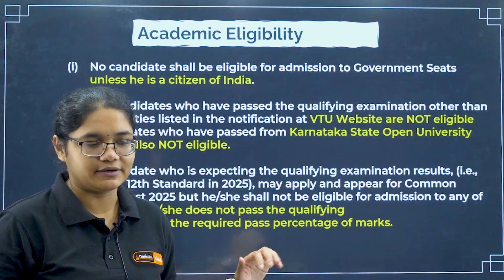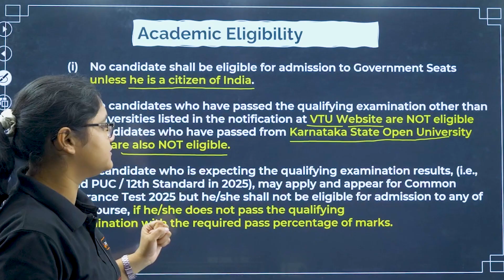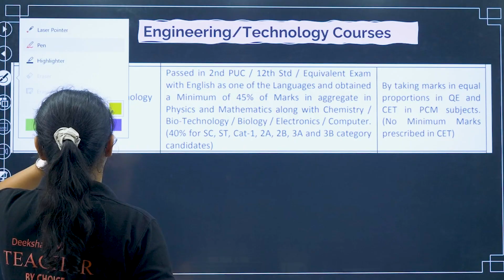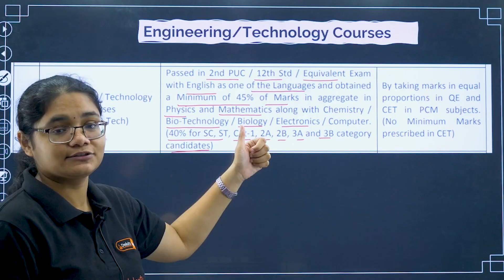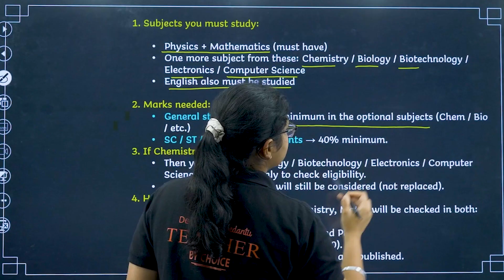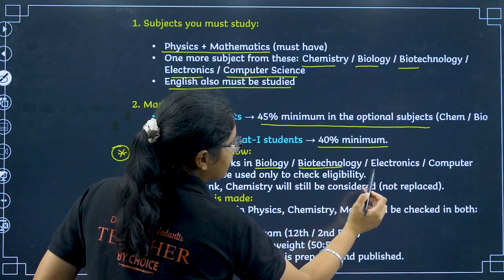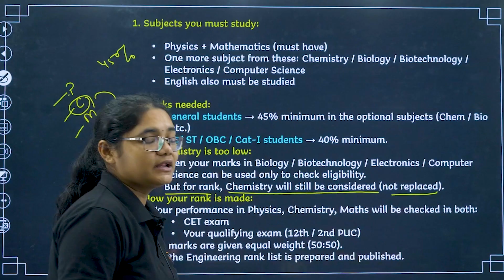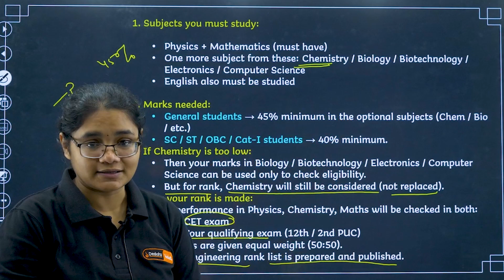KCET 2026 🔥 Academic Eligibility Explained | PU2 2026 Must Marks For KCET 🎯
🙋 Important Videos for KCET 2026 Exam:
📘 All About KCET 2026 – 🛣️ Roadmap, 📚 Study Plan, 📖 Books & 🔗 Resources: